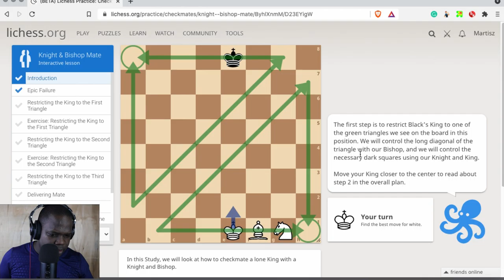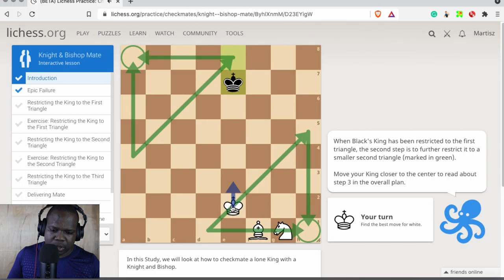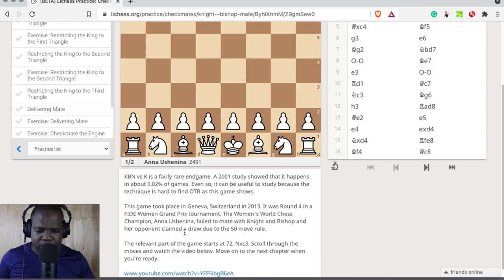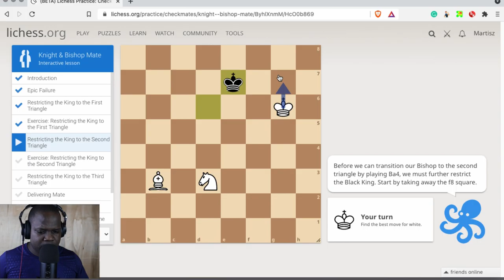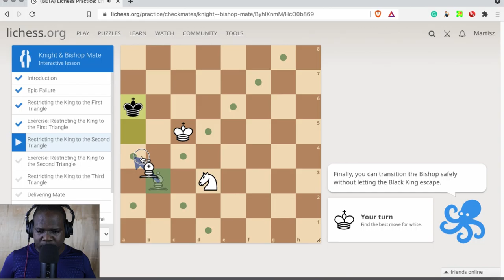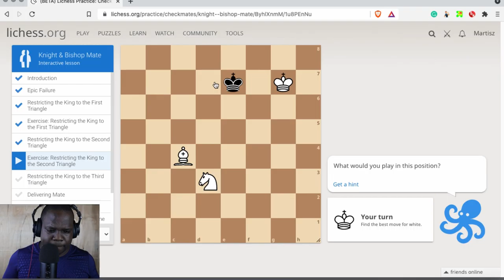Knight & Bishop Mate? #1 | Martisz [ Chess For Beginners]